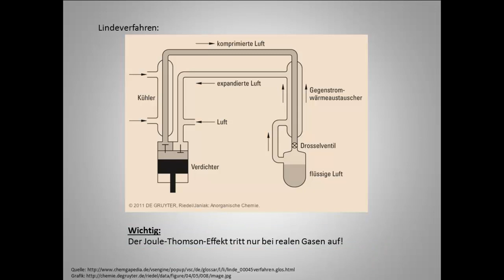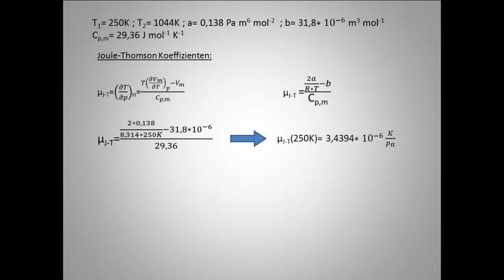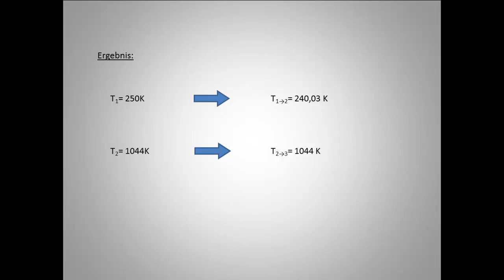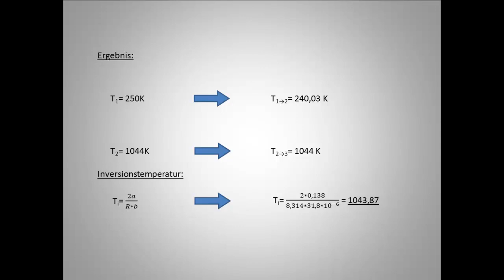H07 Joule-Thomson-Effekt - Wie verändert sich die Temperatur eines Gases bei Drosselung?